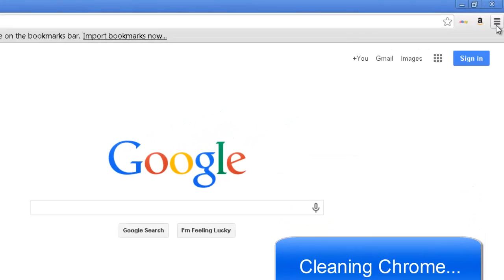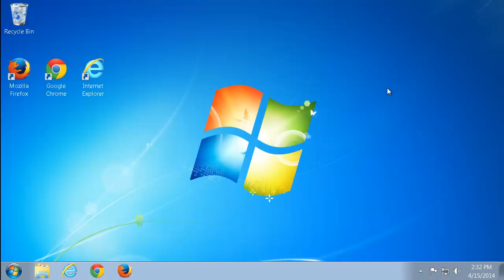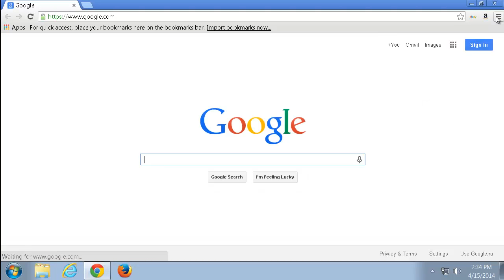How to uninstall FLV toolbar with SlickSavings ads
This video is a tutorial how to remove SlickSaving and FLV toolbar from Windows 7 and popular browsers (IE, Firefox and Chrome). Recommended SlickSaving removal tool (removes ALL files and Folders of malware, has a good support team, protect PC in real time)